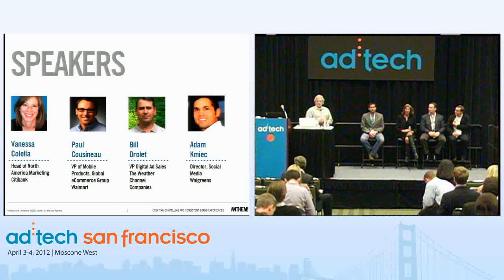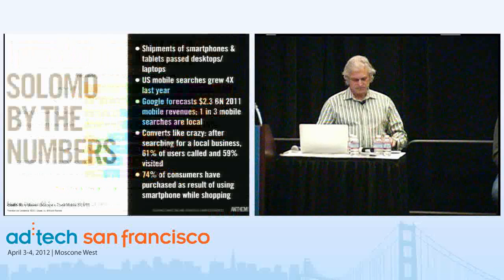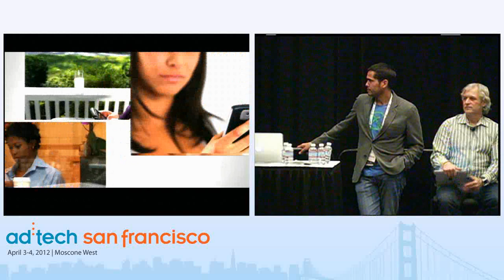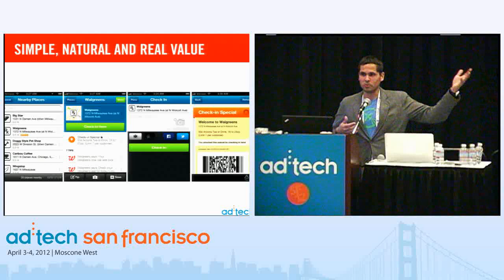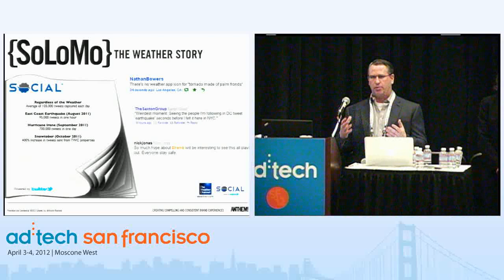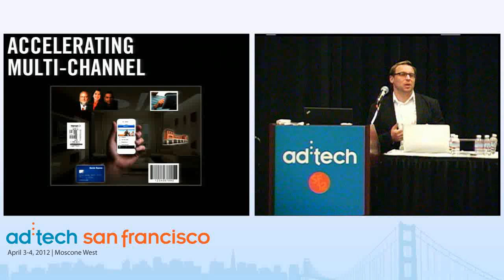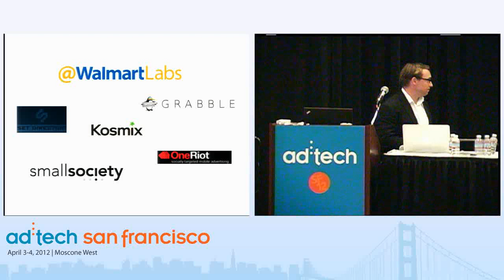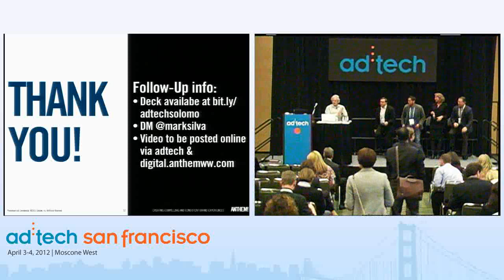SoLoMo: The Revolutionary New Convergence of Social + Local + Mobile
The lines between social, local and mobile continue to blur into an ecosystem of geosocial networks that feeds personal connections, commerce and more. When you consider that Foursquare now plays host to 500,000 merchants with more than 10 million users worldwide, it's a growing landscape. And while location-based marketing doesn't define all the opportunities in mobile, the ability to influence consumer behavior at or near the point of sale are among the most compelling. Join us as we explore geo-local search (Where's the closest bagel shop?) and discovery (When do they open?) and new, emerging uses for this technology (Can I set up a location-based reminder to pick up bagels on my way to the office?). Discover campaign tactics and case studies that will challenge your assumptions and expand your thinking about location-based services, mobile marketing and offline consumer behavior.

Key Takeaways:

    Learn why location-based advertising and marketing is not just for "early adopters" but a great opportunity for brand marketers and retailers today
    Hear how publishers and brands are using location and social media in their mobile marketing
    Understand how to structure your campaigns to target local consumer behavior